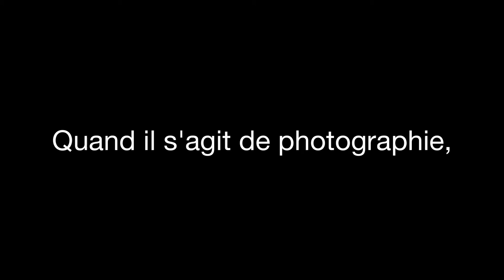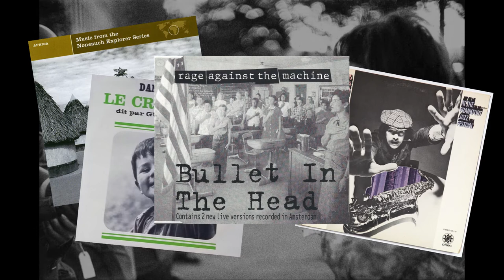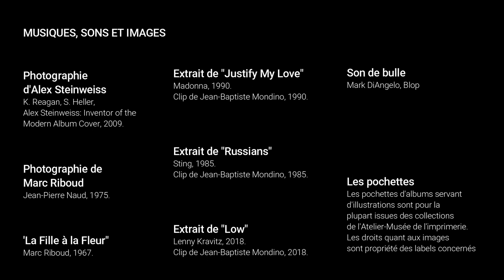LE TEMPS DES VINYLES - Épisode 11 : Couvertures en photographies, Partie 2/2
Cette semaine, passage en France, à la rencontre des portraitistes et autres photographes de renommée nationale ou internationale à l'origine de la création de la majeure partie des pochettes du mouvement yéyé, mais aussi de celles de bien des pop-stars américaines.
Cette semaine, Adrien nous parle de Nicéphore Nièpce, du Gras (avec une majuscule), de la photo du siècle, d'une peluche de singe, et d'une machine sourde et tempête.